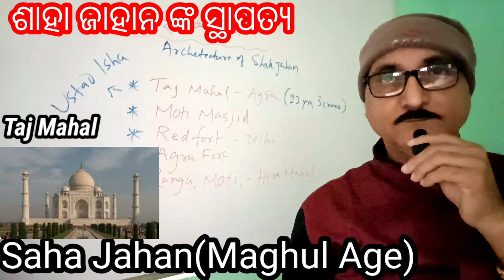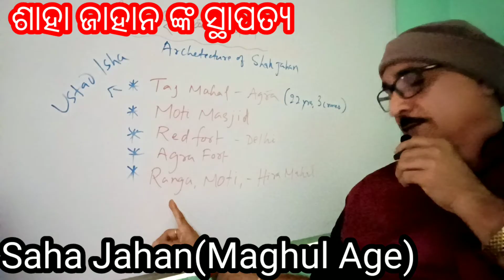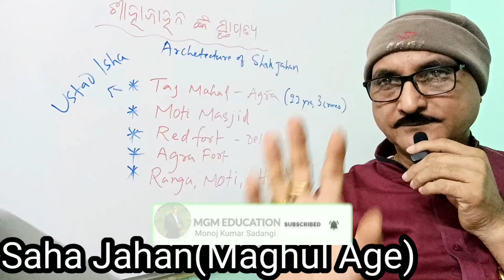||Saha Jahan||Saha Jahannka ସ୍ଥାପତ୍ୟ||Maghul Architecture||plus two second year History